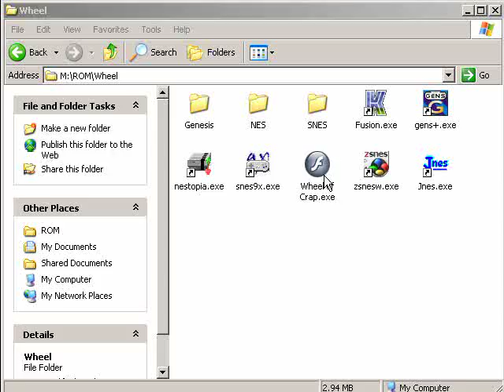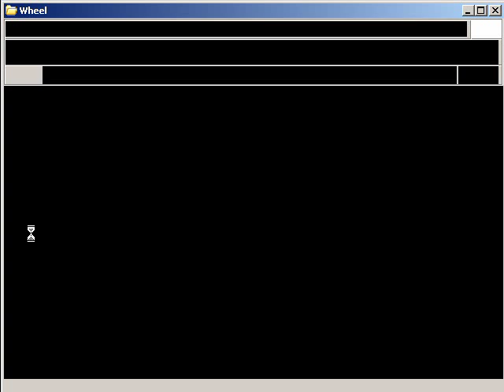Let's NOT Play Asterix - Absolute Crap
This is terrible.